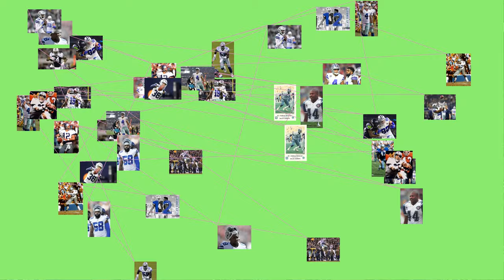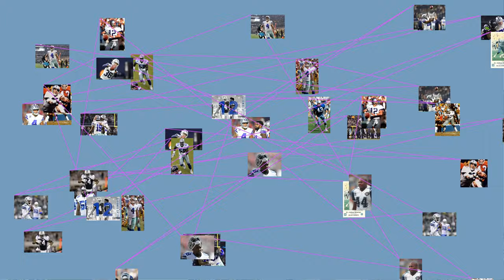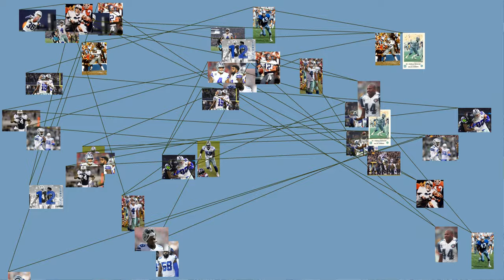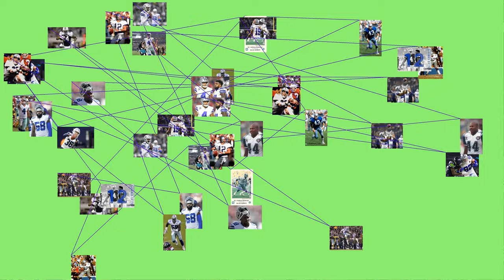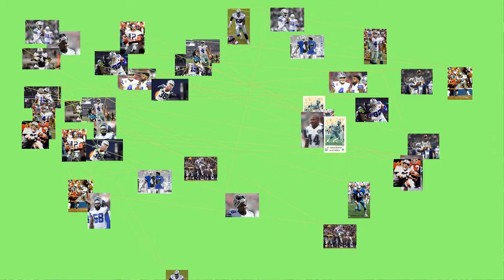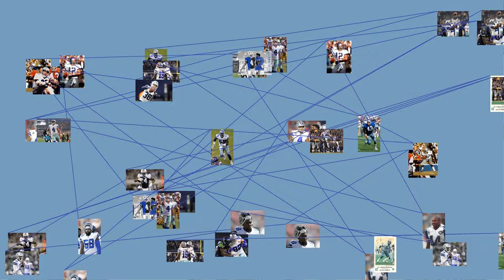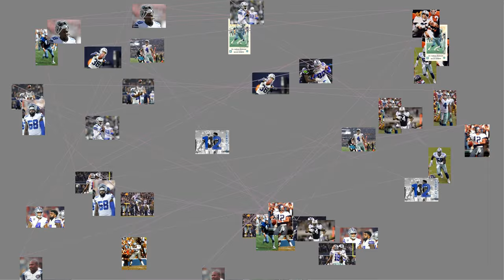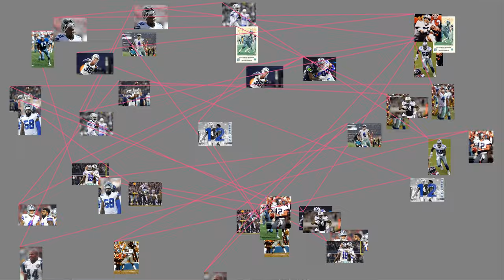National Football League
National Football League (1960 –present)
Western Conference (1960)
Eastern Conference (1961–1969)
Capitol Division (1967–1969)
National Football Conference (1970–present)
NFC East (1970–present)
Dallas Cowboys (1960–present)
Team nicknames
America's Team
Doomsday Defense
The 'Boys
Big D
Championships League championships (5)
Super Bowl championships (5) 1971 (VI), 1977 (XII), 1992 (XXVII), 1993 (XXVIII), 1995 (XXX)
Conference championships (10)
NFL Eastern : 1966, 1967
NFC : 1970, 1971, 1975, 1977, 1978, 1992, 1993, 1995
Division championships (24)
NFL Eastern : 1966
NFL Capitol : 1967, 1968, 1969
NFC East : 1970, 1971, 1973, 1976, 1977, 1978, 1979, 1981, 1985, 1992, 1993, 1994, 1995, 1996, 1998, 2007, 2009, 2014, 2016, 2018
Playoff appearances (33)
NFL: 1966, 1967, 1968, 1969, 1970, 1971, 1972, 1973, 1975, 1976, 1977, 1978, 1979, 1980, 1981, 1982, 1983, 1985, 1991, 1992, 1993, 1994, 1995, 1996, 1998, 1999, 2003, 2006, 2007, 2009, 2014, 2016, 2018
Home fields
Cotton Bowl (1960–1971)
Texas Stadium (1971–2008)
AT&amp;T Stadium (2009–present)
The Dallas Cowboys are a professional American football team based in the Dallas–Fort Worth metroplex. The Cowboys compete in the National Football League (NFL) as a member club of the league's National Football Conference (NFC) East division. The team is headquartered in Frisco, Texas, and plays its home games at AT&amp;T Stadium in Arlington, Texas, which opened for the 2009 season. The stadium took its current name prior to the 2013 season. The Cowboys joined the NFL as an expansion team in 1960. The team's national following might best be represented by its NFL record of consecutive sell-outs. The Cowboys' streak of 190 consecutive sold-out regular and post-season games (home and away) began in 2002. The franchise has made it to the Super Bowl eight times, tied with the Pittsburgh Steelers and the Denver Broncos for second most Super Bowl appearances in history, just behind the New England Patriots record eleven Super Bowl appearances. This has also corresponded to eight NFC championships, most in the NFC. The Cowboys have won five of those Super Bowl appearances, tying them with their NFC rivals, the San Francisco 49ers ; both are second to Pittsburgh's and New England's record six Super Bowl championships. The Cowboys are the only NFL team to record 20 straight winning seasons (1966–85), in which they missed the playoffs only twice (1974 and 1984).
In 2015, the Dallas Cowboys became the first sports team to be valued at $4 billion, making it the most valuable sports team in the world, according to Forbes. The Cowboys also generated $620 million in revenue in 2014, a record for a U.S. sports team. In 2018 they also became the first NFL franchise to be valued at $5 billion and making Forbes' list as the most valued NFL team for the 12th straight year.